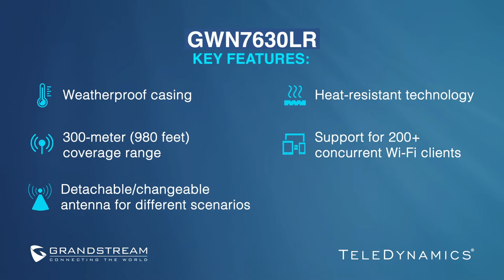Grandstream GWN7630LR Wi-Fi Access Point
Overview of the Grandstream GWN7630LR high-performance, long-range indoor/outdoor Wi-Fi access point.